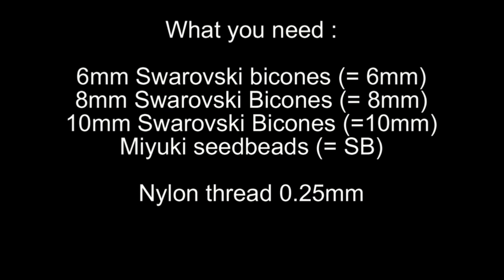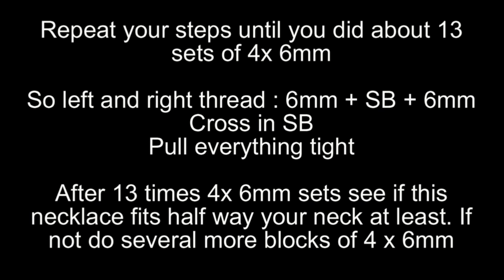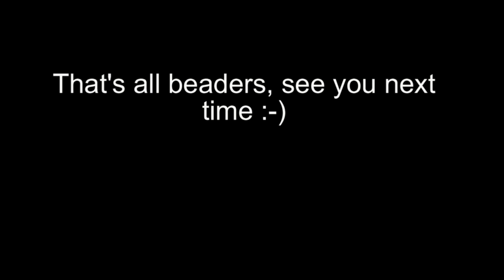Beading4perfectionists : V- Necklace with Swarovski beginners beading tutorial (pics version)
That it's simple doesn't mean it's not absolutely gorgeous :-)

My Etsy shop with pdf files